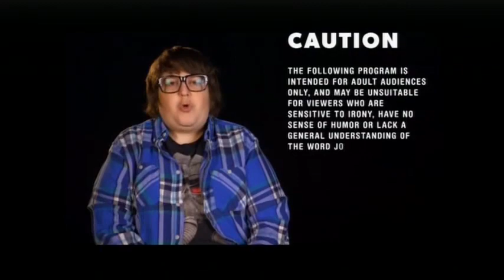The Splat - HappyHappyJoyJoyWeek Bump Set (480p SD)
Here are the bumps for The Splat's Happy Happy Joy Joy Week. I missed about 2 Q&A segments and had to recreate a bumper, but other than that, everything is here.

0:05 - Andy Milonakis Caution Advisory
0:50 - Q&A (@DESYphotoworks)
1:52 - Q&A (@tommycerch)
2:57 - Q&A (@ESteckis)
4:04 - Q&A (@Mikeyeddy)
5:01 - Q&A (@DigiRanger1994) [Continuity error here; tell me if you catch it!]
6:01 - Q&A (@407Juice)
7:01 - "Ren & Stimpy: Greatest Hits" Promo
7:58 - Stinky Wizzleteats "Frank" Interstitial
8:10 - Stinky Wizzleteats "Wash Your Log" Interstitial
8:22 - Stinky Wizzleteats "Never Trust a Rubber Nipple Salesmen Interstitial
8:35 - Stinky Wizzleteats "History Repeats Itself" Interstitial
8:57 - Happy Happy Joy Joy Unplugged Music Video
9:31 - How to Suck Eggs with Stinky Wizzleteats
11:24 - Ren & Stimpy "Bathtub" Bumper (ORIGINAL)
11:36 - Supercuts: Ren & Stimpy's Grossest Moments
12:22 - Supercuts: Ren Freaks Out
13:05 - "Wait...What?!" Bumper - Call the Police (Ren & Stimpy)
13:38 - "Wait...What?!" Bumper - Stimpy's Litter Box (Ren & Stimpy)
14:09 - "Wait...What?!" Bumper - Communist (Ren & Stimpy)
14:26 - The Splat "LOG" Bumper
14:39 - The Splat "Powdered Toast Man" Bumper
14:49 - The Splat "Happy Happy Joy Joy" Bumper (Recreated)
14:59 - Stinky Wizzleteats "Sleep Tight" Interstitial

Music Info:
Title Card: Nickelodeon40 - Industry Nick
End Card: NickelodeonFlotsam55 - Reggae Shell
Supercut: Ren & Stimpy's Greatest Moments: "Runway Walk" (INSTRUMENTAL) by Xzibit feat. Young De